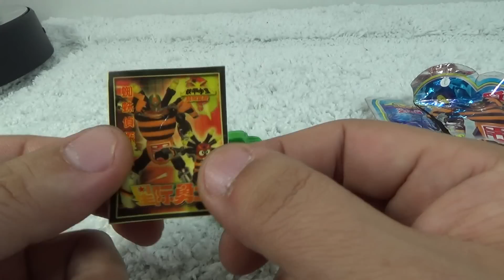코브랜더 B-로봇 가부타크 8호 로보트 코브라 타입 고무 미니 피규어 소개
Beolle-로봇 카브타크라는 제품으로  애니메이션인데, 대한게임국에서는 재능TV에서 방송된적도 있다고 합니다.
비 파이터' 리즈를 기본으로 코미디 요소가 들어간 작품으로 세계정복을 목적으로 하는 악당들과의 피튀기는 결투가 아닌 스포츠 대결부터 시작하여 끝말잇기, 퀴즈 풀기 등등의 승부로 전개된다고 합니다.

Beolle-로봇들은 번호가 커질수록 기술이 발전하고 전투력이 높아진다는데, 그래서 이 코브랜더는 전투력이 상당히 높은 편에 속하며, 가니런과 스파이던을 꼬봉으로 데리고 산다고 합니다.

겉봉지는 스파이던이라는 제 5호 Beolle-로봇인데 거미 타입이며 사투리를 구사하고, 구두쇠라고 하는데, 랜덤 제품인듯 합니다~

문방구, 문구점 같은데서 종종 판매를 하기도 하고, 저는 4백원의 가격에 구입을 했으니 참고하세요~